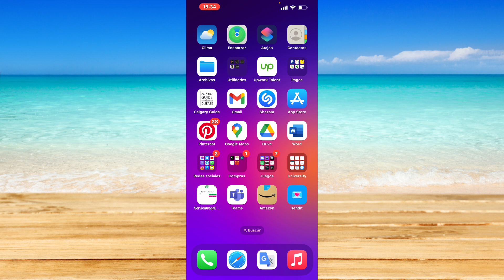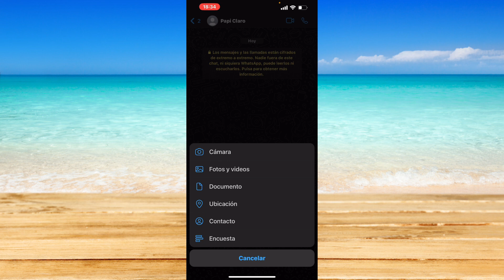Cómo enviar fotos como documento en WhatsApp en iPhone